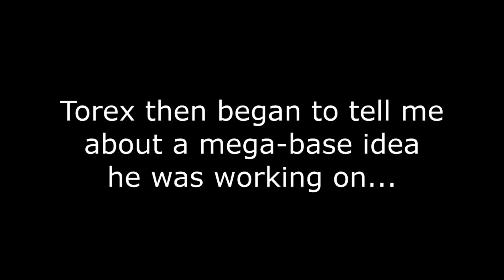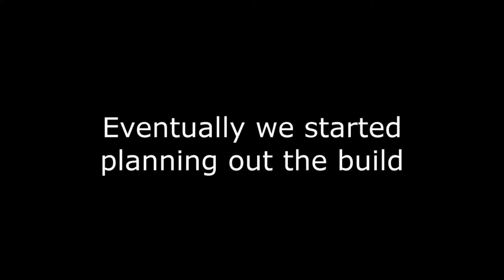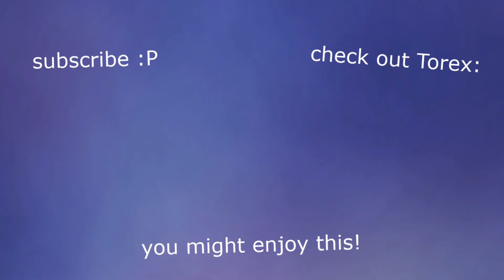Didymus and Torex try to build (and it was a bad idea)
Didymus and Torex try to build, and it was a bad idea. In this video we attempt to work on a megabase idea, and discover that you shouldn't build megabases on a superflat world, and that you should NEVER build entirely out of wool. This was a lot of fun!

0:00 Playing Minecraft
0:40 Recruitment
1:21 FREEDOM!
3:09 Trying To Build
4:50 Destroying everything
6:10 Ok let's try again
7:15 What's a trackpad?
7:47 Pro building

Still reading? Well, you've just won a box of luck!